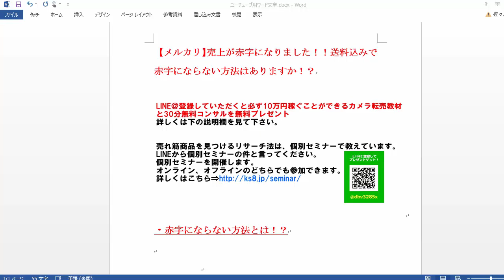【メルカリ】売上が赤字になりました！！送料込みで赤字にならない方法はありますか！？【佐々木一之】